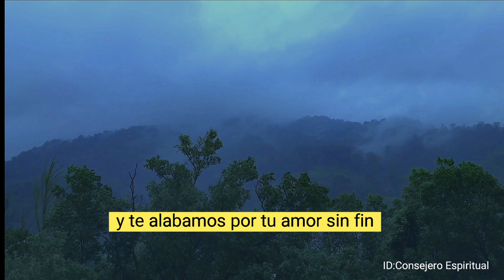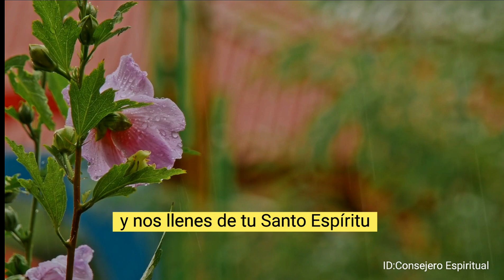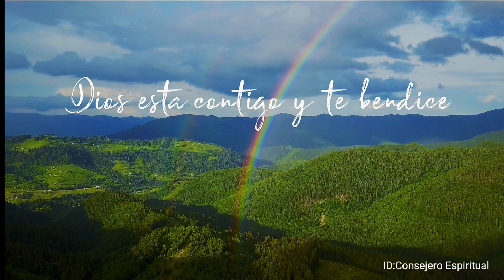Sentir la Presencia de Dios con el Salmo 48 Cambió Mi Vida para Siempre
¿Sabías que el Salmo 48 es una poderosa oración para invocar la presencia de Dios y sentir Su amor y protección en tu vida? Este salmo nos recuerda que Dios está con nosotros en cada momento, guiándonos, bendiciéndonos y protegiéndonos, no solo en esta vida, sino por toda la eternidad. En este video, exploramos el profundo significado del Salmo 48, que declara que Dios es nuestro para siempre, acompañándonos hasta el fin de los días y más allá.

El Salmo 48 es una proclamación de confianza en Dios, quien es nuestra fortaleza y refugio a lo largo de todas las edades. No importa lo que enfrentes hoy, Dios está contigo, y Su presencia nunca te abandonará. Este salmo poderoso te invita a meditar en Su grandeza, Su guía eterna y Su amor inquebrantable que te sostiene en cada paso del camino.